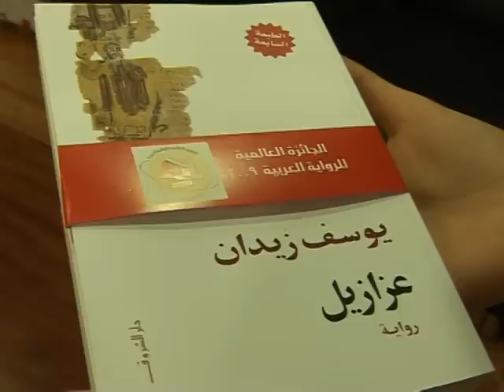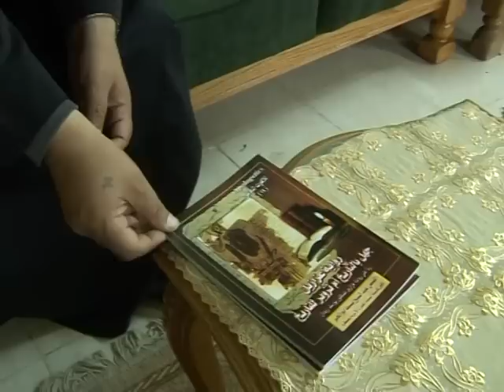Controversia literaria en Egipto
La segunda edición del Premio Internacional de Ficción Árabe ha recompensado a un autor egipcio. En su novela histórica Belcebú, el escritor Youssef Ziedan evoca un periodo clave de la historia del Imperio romano: cuando el cristianismo se convirtió en su religión oficial. El libro describe los conflictos y la violencia que protagonizaron algunas figuras eclesiásticas de la época. Indignados, los cristianos de Egipto han publicado un libro para, según ellos, restablecer la verdad. Un informe AFPTV.